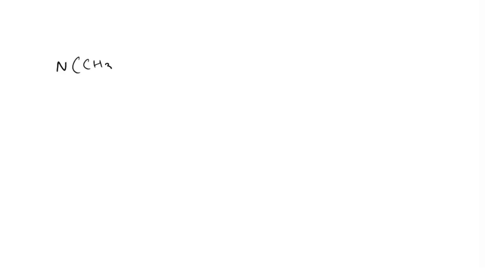What is the formal charge on nitrogen in [N(CH3)4]+?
UnderstandingChemicalBonding:TheKeytoMolecularStructure